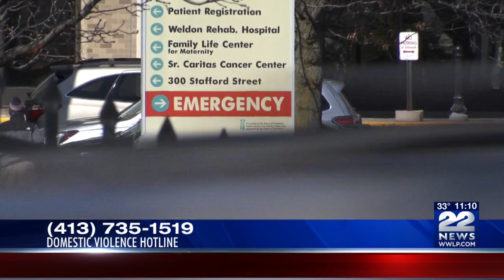Springfield police commissioner: Domestic violence has spiked up a bit